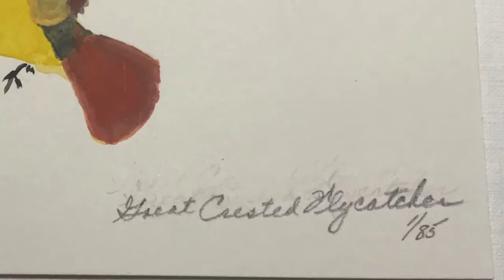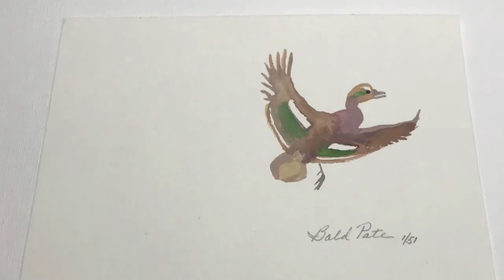100 Birds in 100 Days End Results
Watercolor Birds  Painted 100 North American Birds in 100 Days. This is the end result. Song Myth of Parzival.